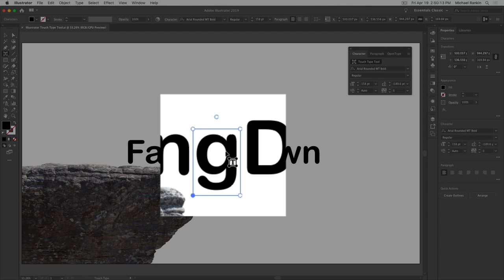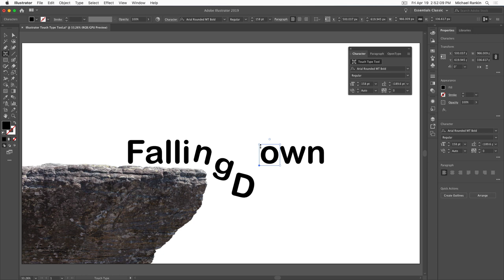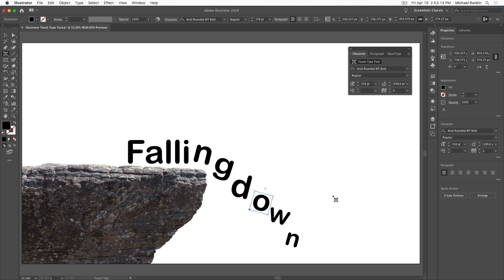Using Illustrator’s Touch Type Tool ft. Mike Rankin // CreativePro Tutorial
In this video, Mike Rankin demos how to adjust type with Illustrator’s Touch Type Tool. He shows how easy it is to rotate, scale, and move individual characters—all while keeping the text live and editable!

If you use InDesign, Photoshop, Illustrator, or Acrobat, CreativePro Network is your best resource to master the tools and raise your skillset to the next level.

👉 Access essential HOW-TO articles, books, magazines, downloadables, and more